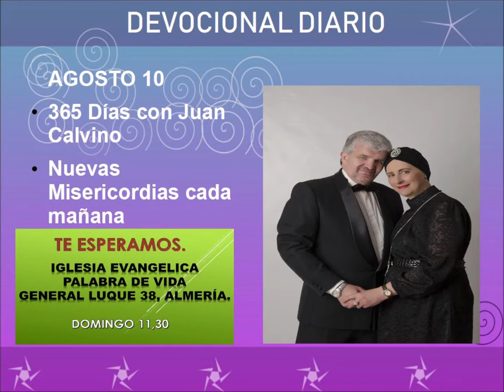Devocional diario agosto 10